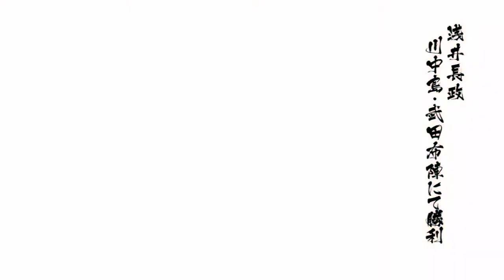【無言】浅井長政★『戦国BASARA 4 皇』Part.4★川中島・武田布陣【PLAY】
PS3ゲームの「戦国BASARA 4 皇」の
まったり実況です!！

～Part.4

今回は「浅井長政」をプレイしていきます。